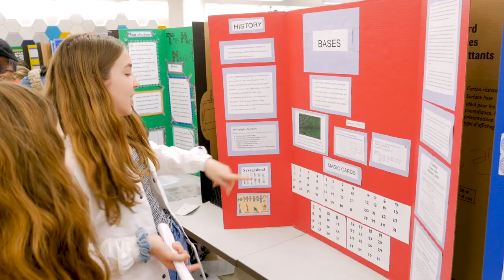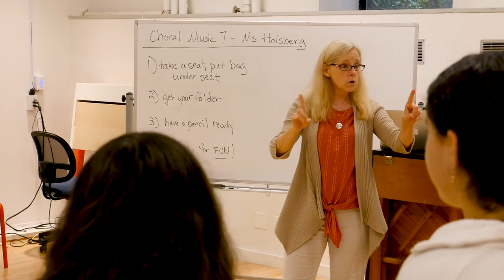Middle School Academics at Berkeley Carroll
Get a window into a day in the life of a middle school student at Berkeley Carroll. You'll see what happens in the classroom and hear from our teachers.